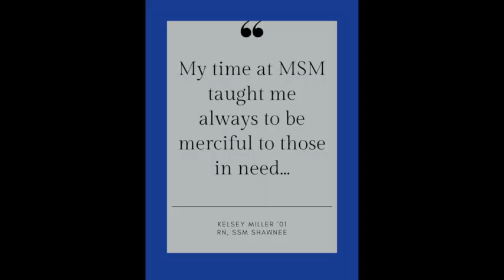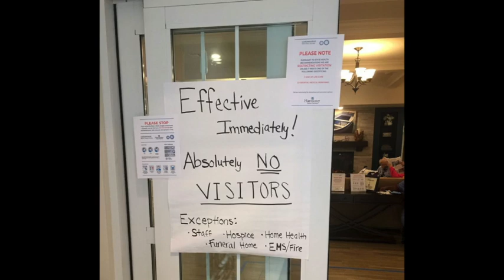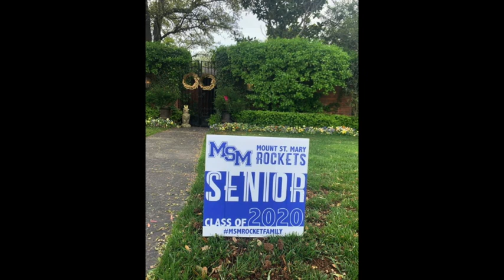Leading. Serving. Living Mercy. Episode 2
Watch some amazing stories from our Mount community featuring MSM alumni in healthcare and a powerful interview with our principal, Talita DeNegri.